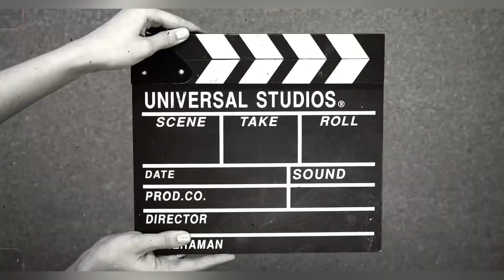Coming from Orissa | ￼ ओडेस्सा आय ￼